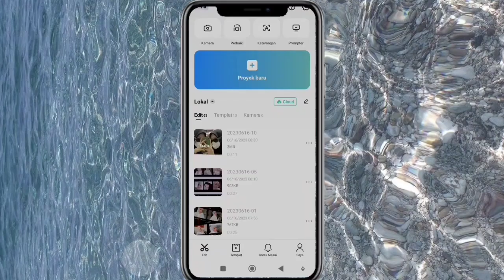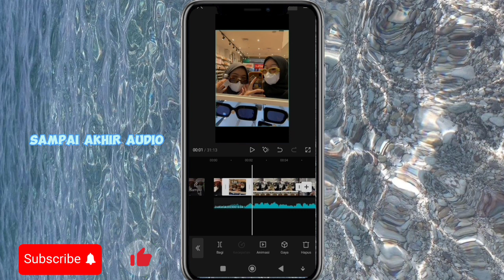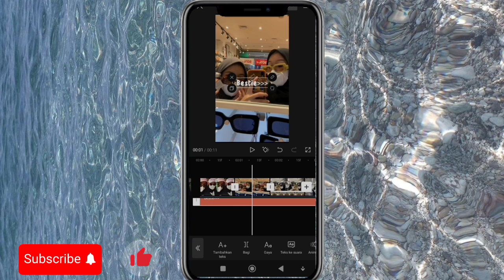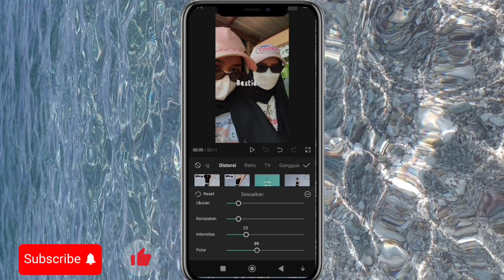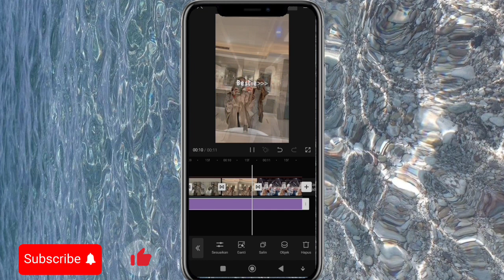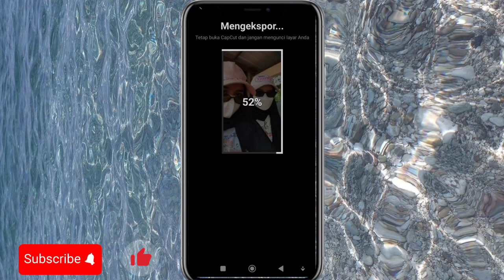Tutorial Edit Trend Foto Transisi Aesthetic|| Trend Capcut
Haiii guysss
welcome back✨

 Dah lama gak aktif, dan skrg utk kedepannya aku bakal rajin up vidio🥰

Tutorial capcut pc
Tutorial capcut cinematic
Tutorial capcut edit new trending
Tutorial capcut lirik lagu pake foto
tutorial edit video estetik capcut
cara edit video aesthetic capcut
tutorial edit template capcut untuk pemula
cara edit template capcut untuk pemula
tutorial edit template pemula
cara edit video template untuk pemula
cara edit video viral tiktok
Tutorial edit foto transisi
Tutorial edit foto transisi aesthetic
Transisi aesthetic capcut
Edit foto transisi capcut trend

Hastag

cara edit video estetik
aesthetic template capcut
cara edit template capcut aesthetic
estetik template
tutorial edit template estetik di capcut
tutorial suku manja
tutorial suku manja x photo puzzle
cara edit suku manja x photo puzzle
tutorial edit trend photo puzzle x suku manja
cara edit puzzle photo capcut
photo puzzle capcut puzzle photo capcut
cara edit trend suku manja x puzzle
cara edit trend suku manja x photo puzzle capcut